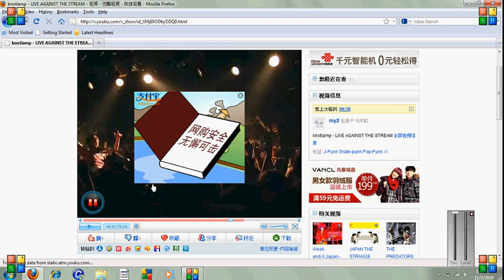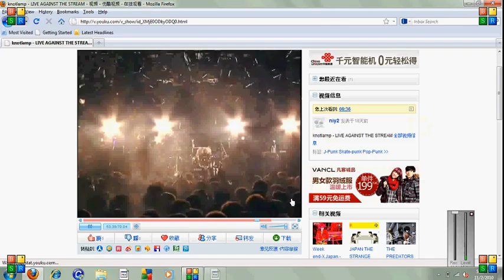Knotlamp A Star Tribe live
I DID NOT COPYRIGHT